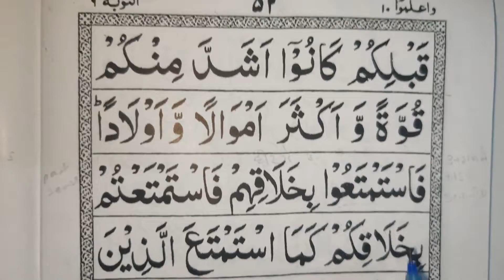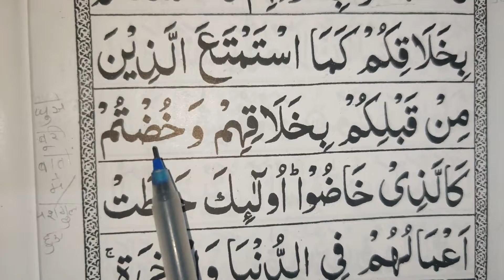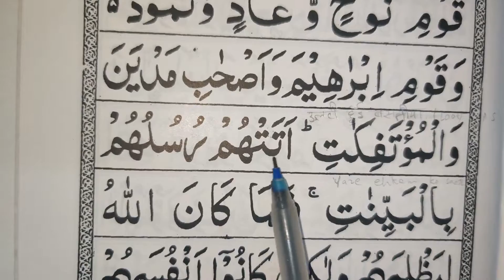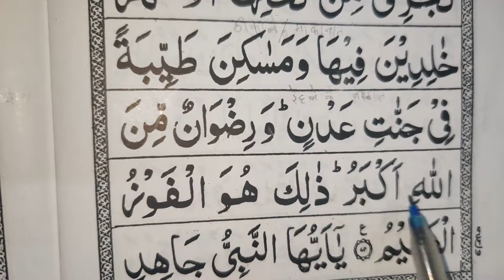9th Ruku, At-Tawbah,after 66,easy to learn quran translation in urdu/hindi word to word arabic Quran